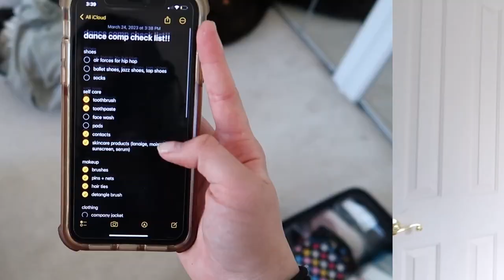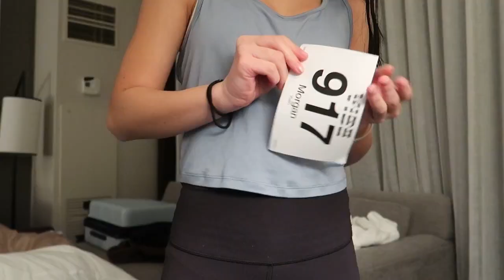GRWM+VLOG: come to a DANCE COMP with me 14+ hours of dance!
Hey Guys! Welcome to my first comp AND convention vlog of the season at Hollywood Vibe! The weekend was super tiring but filled with such good training and performances! Btw sorry this took a while to upload- idk what was happening.

faq
how old are you? - 16
where do you live? - bay area!